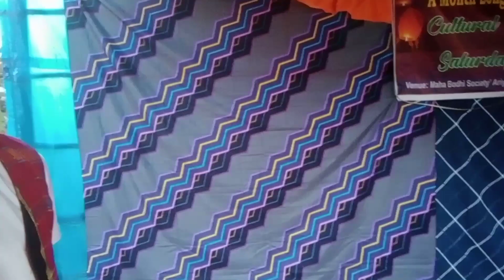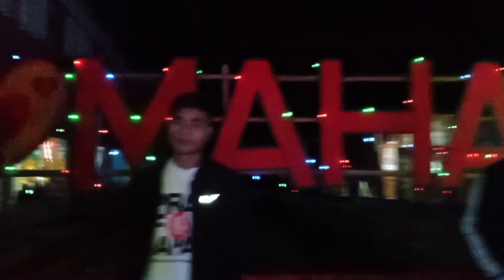Lighting Akash Batti from malsury at evening || and night view😱😱 || @P.JITVLOG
This video is belong to make for during season of Lighting Agash Batte. The decorations🎀 how to make beautiful digne at malsury Mandir

Do help together 🙏🙏